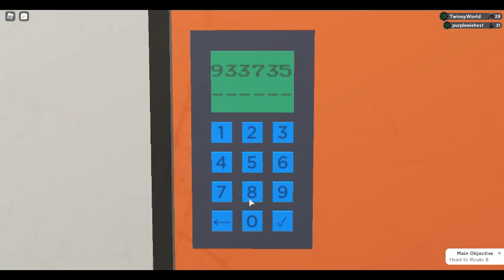loomian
film Congolais